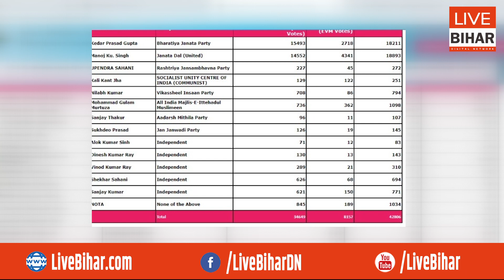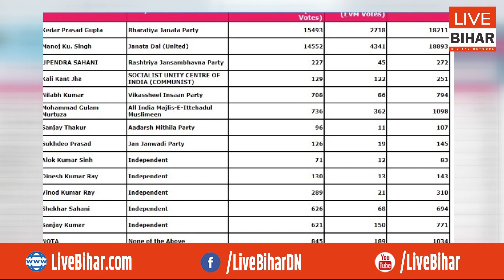Kurhani by poll result : महागठबंधन ने BJP को पछाड़ा जानिए 5वें राउंड के बाद किसको मिले कितने वोट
Live Bihar Digital Network